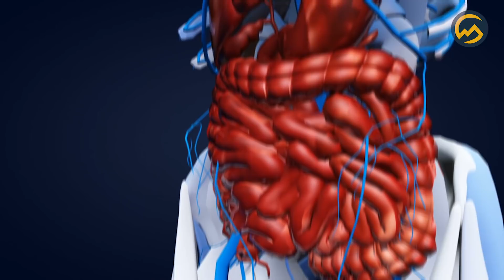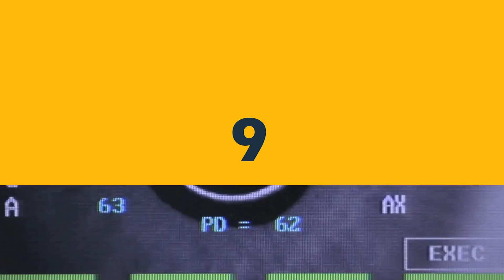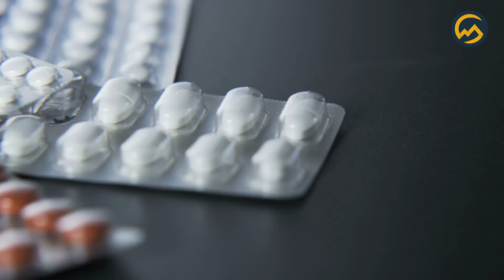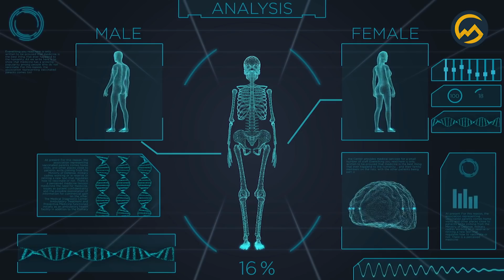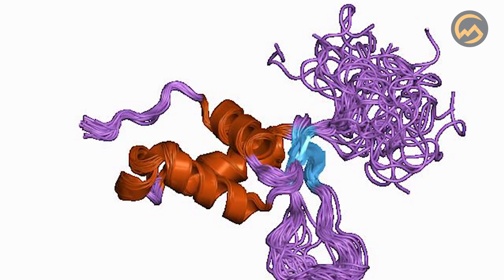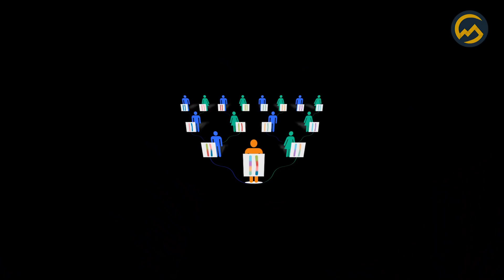TOP 10 ZELDZAME LICHAAMSEIGENSCHAPPEN! 😮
Heb je wel eens goed naar de ogen van Martien Meiland gekeken? Misschien is het je dan wel eens opgevallen dat deze twee verschillende kleuren hebben. Deze eigenschap noem je Heterochromie.
Van deze eigenschap zijn twee vormen; kleurverschil tussen beiden ogen, maar ook kleurverschil binnen één oog. Meer rare lichaamseigenschappen zie je in deze video!

Vragen/opmerkingen over auteursrecht?